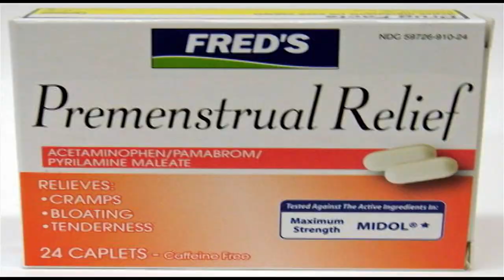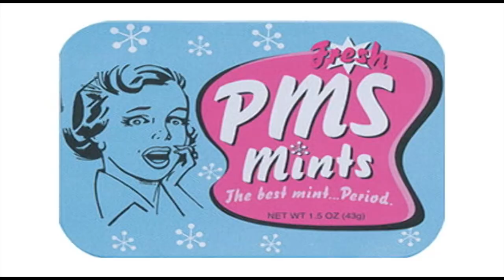POTTYMOUTH/ "PMS" (Official)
"PMS" Now in HD!
2nd video off the sophomore disc, "Squeeky Girls Get The Grease"  (2010).
It's that time of the month where Aunt Flo has arrived. A moment in a womans life when she's feeling not so fresh. A time of the full moon. A time of the swollen ankles.
A time for PMS!

Directed by: Kenny Swartz
Edited by: Matt Pulley

TOILET MUSIC FOR TOILET PEOPLE

"PMS"
Once a month Aunt Flo comes around to make sure my girl gets the rag
Her fuzzy peach, the bloody leech, it makes my baby bloat and nag

PMS, it stains her dress, it's a bloody mess, that PMS
So much for sex

Red wings of love, red petals of piss
Hormones are raging, emotions high
The plug is in Eve's garden of sin
This makes my baby cramp and cry

PMS!